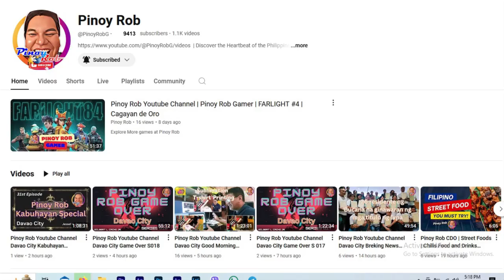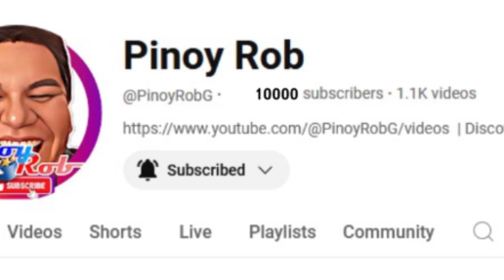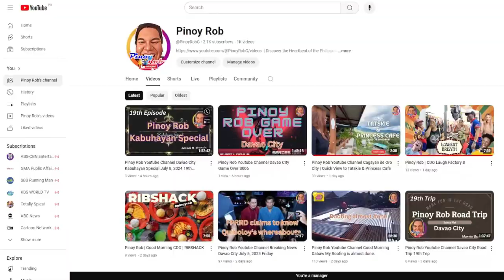Pinoy Rob Youtube Channel Davao City 85th Kabuhayan Special